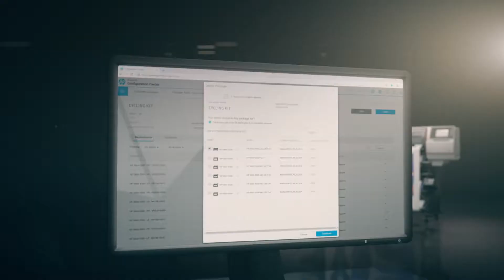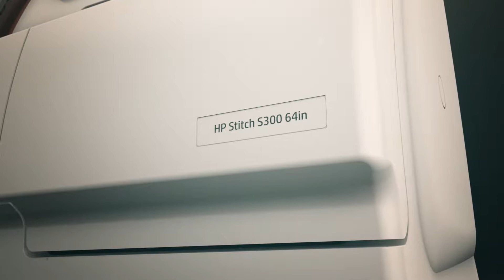HP Stitch S300 textielprinter - TTS officieel dealer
TTS is officieel dealer van de HP Stitch textielprinters. Bekijk hier het filmpje over de HP Stitch S300. Meer informatie over alle HP Stitch printers